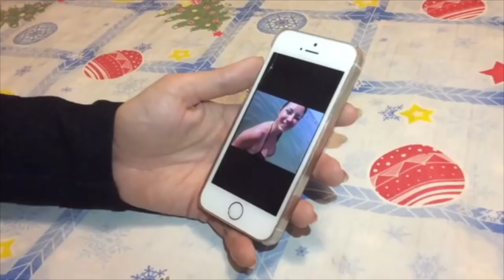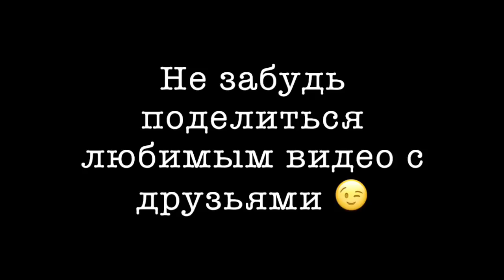Светлана Добро [lana_volska] - Подборка вайнов #2